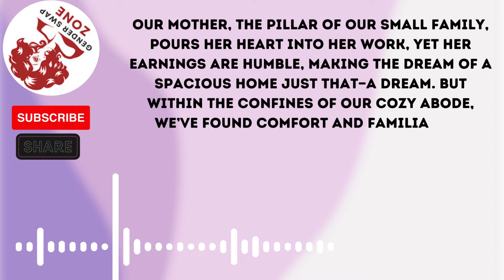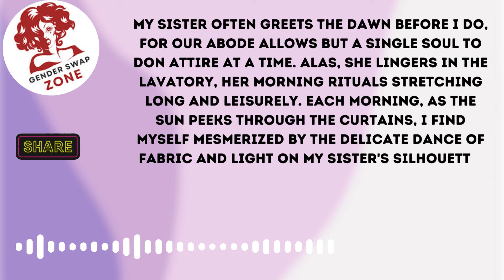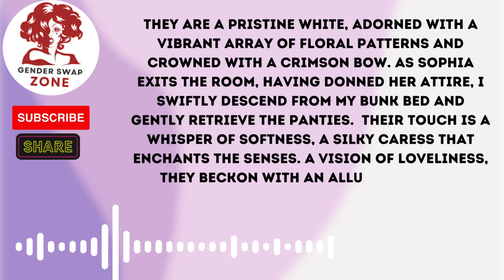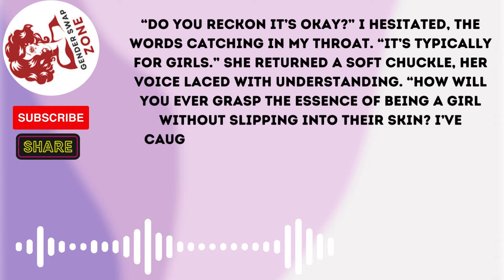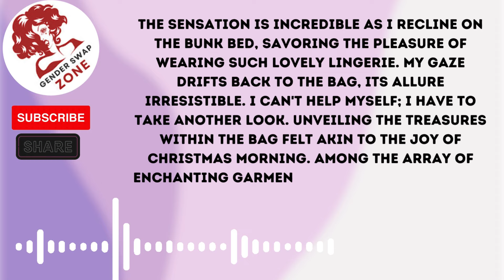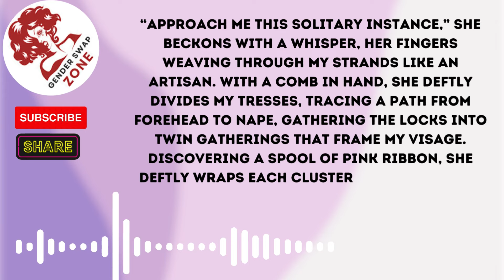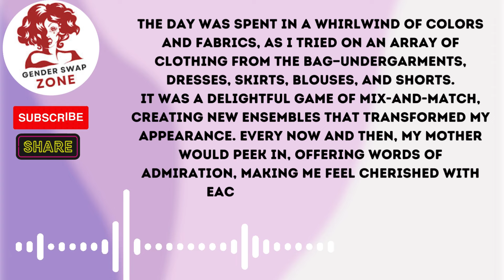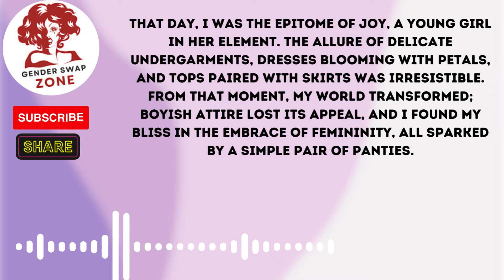Her panties were the starting point crossdressed,Boy2Girl,M2F,TGTF,Genderswap,Feminization,LGBTQ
Our narrative explores the themes of genderswap and genderbender stories, specifically focusing on male-to-female (MTF) transformations. Additionally, we delve into transformation stories that fall under the umbrella of TGTF (Transgender Transformation), providing a glimpse into LGBTQ experiences and the diverse narratives within this community.